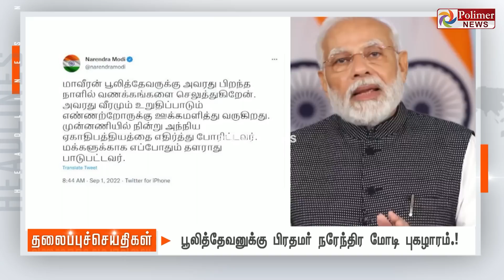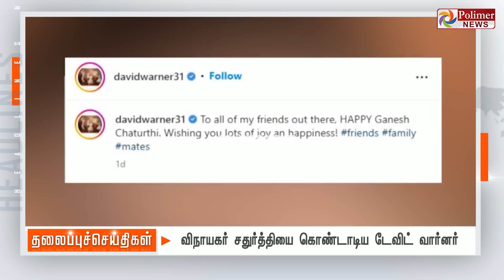Today Headlines - 01 September 2022 பிற்பகல் தலைப்புச் செய்திகள்| Afternoon Headlines| CM MKStalin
Today Headlines -  01 September 2022 பிற்பகல் தலைப்புச் செய்திகள் | Afternoon Headlines | CM MKStalin | DMK